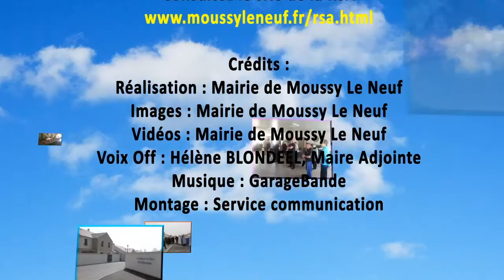Présentataion RSA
Présentation de la Résidence Séniors Autonome de la commune de Moussy Le Neuf 77.